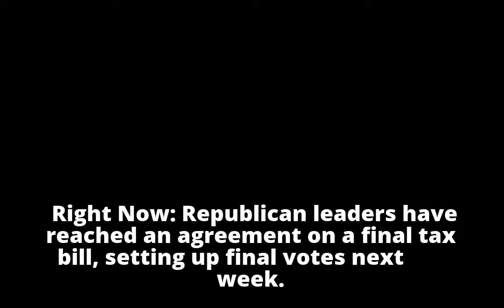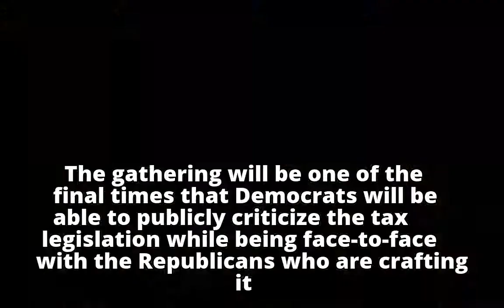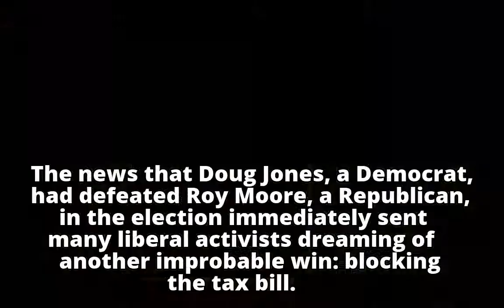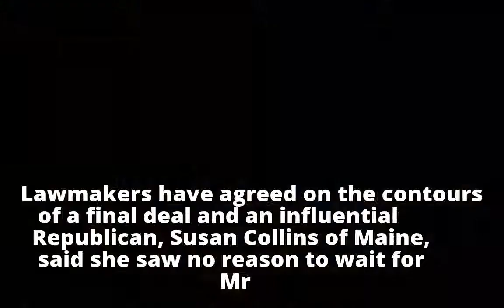Republicans’ Tax Bill Nearing the Finish Line